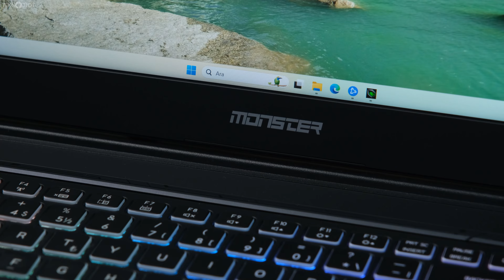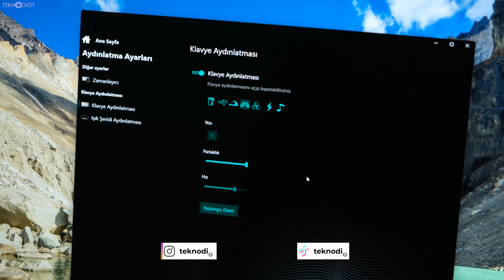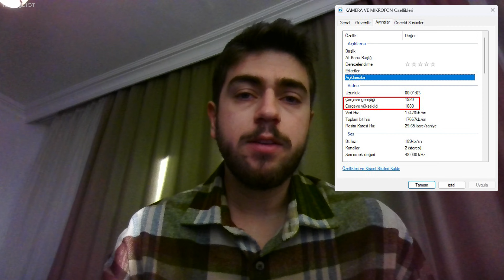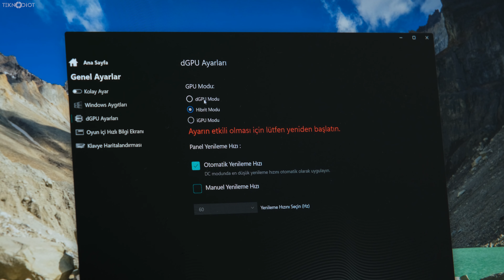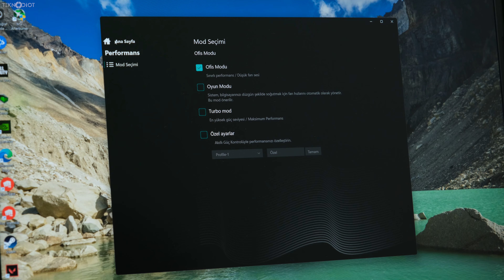EN PAHALI RTX 4080'li OYUN CANAVARI - Monster Notebook Tulpar T6 V1.2 İnceleme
Monster Notebook Tulpar T6 V1.2 oyuncu dizüstü bilgisayarının özelliklerine ve oyun testlerine yakından bakıyoruz. Tulpar T6 V1.2 yüksek performanslı Intel Core i9 işlemci ve NVIDIA RTX 4080 ekran kartına sahip. Tasarımı alüminyum ve güçlendirilmiş plastikten yapılmış, 16 inçlik 2K IPS ekrana sahip. Klavyesi RGB aydınlatmalı ve oyun performansı kullanıcısını oldukça tatmin edecektir.